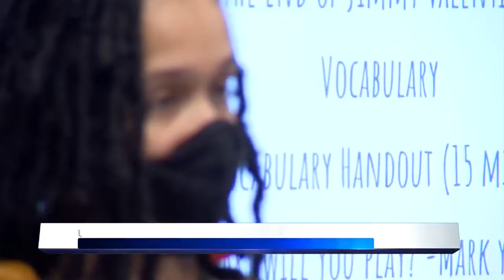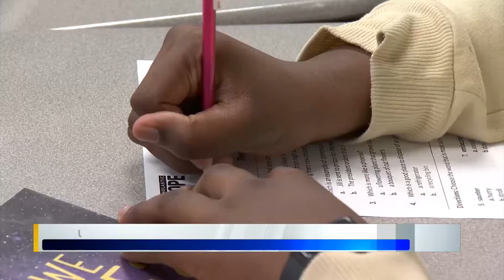University of West Alabama looking to recruit more teachers